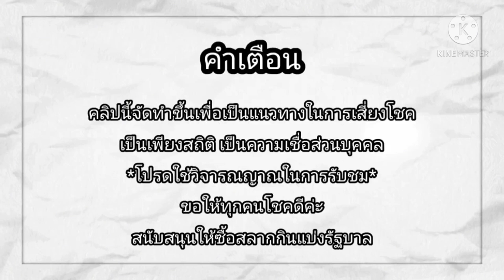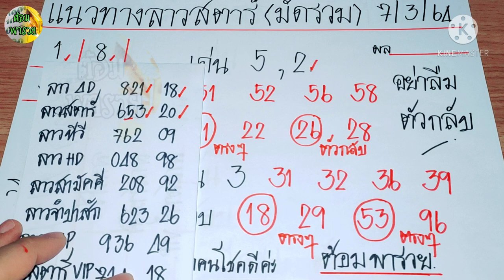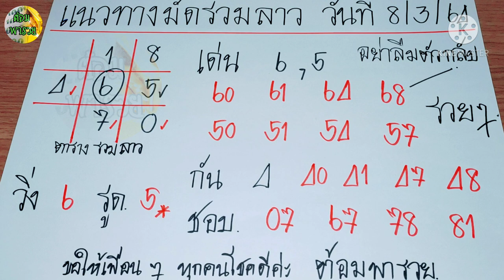แนวทางหวยลาวสตาร์(มัดรวม ทุกลาว) วันที่ 8/3/64 เมื่อวานปังสุดๆค่ะ@ต้อมพารวย